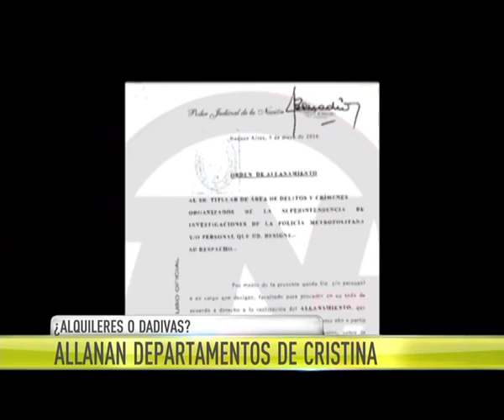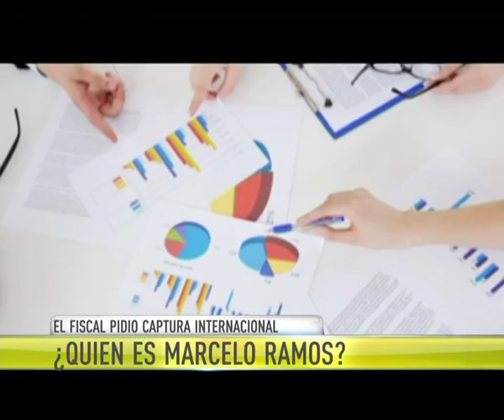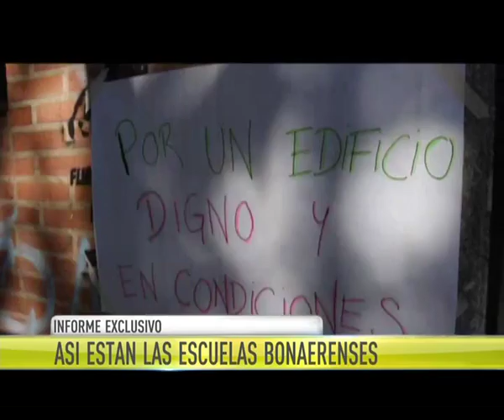06 DE MAYO | GPS